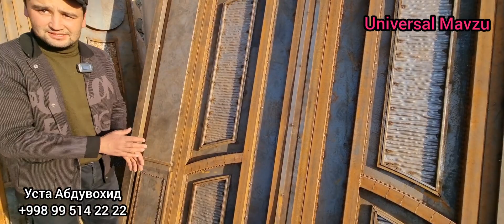Бу темир дарвозаларга нима дейсиз. Менга жуда ёқди. Фикр билдиринг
Наманган вилояти Уйчи тумани, Жийдакапа қишлоғидаги чиройли темир дарвозалар нархини Ютубда томоша қилинг